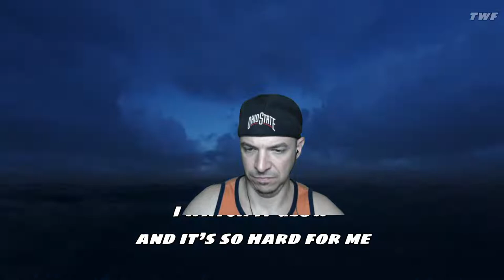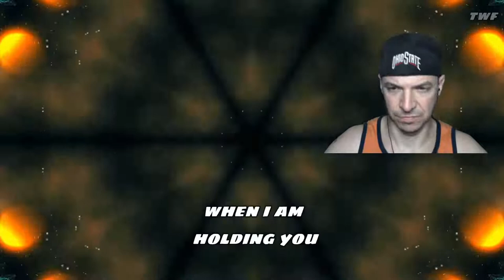HodgePodge #65(Sean James; Dax Riggs; Deftones; Unprocessed; Votum; Spiritbox))